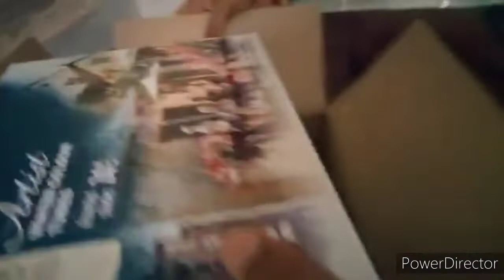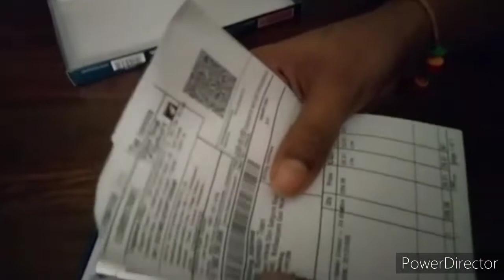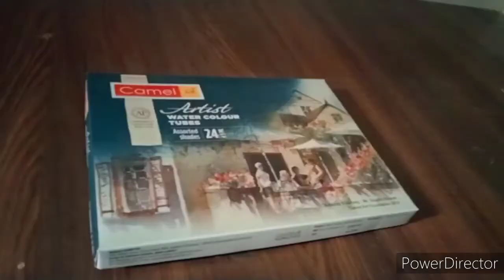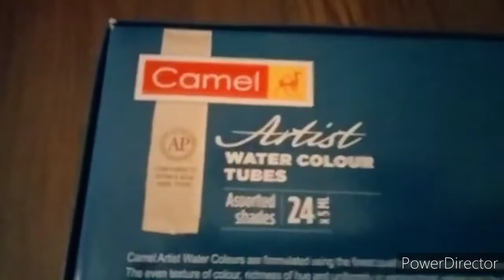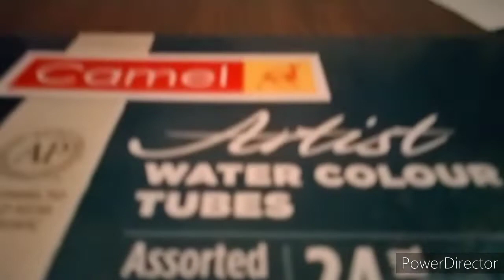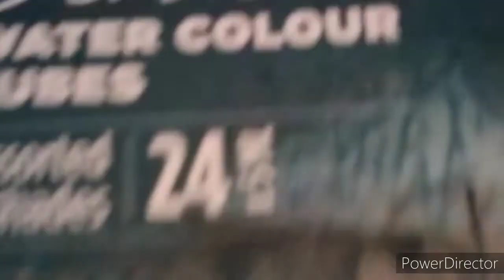Watercolour 🔥 for beginners 351 Rs❓ Professional Artist watercolour/ best watercolour for beginners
I hope guys you like it  ❤️

go and comment on this video you learn anything to see this video than go comment
 and please tell me we can start our watercolour series and sketch series ❤️

 Watercolour Links 👇

please check out this